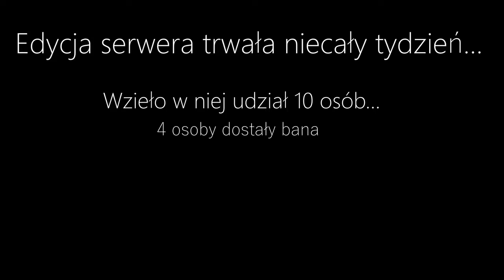Podsumowanie 2 sezonu Wroczyny.aternos.me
Mały przelot nad budowlami z drugiej edycji serwera MC